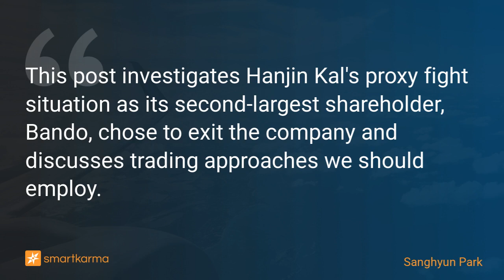Hanjin Kal Club Deal: Shorting on Waning Proxy Fight & Flow Trading on MSCI Inclusion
This post investigates Hanjin Kal's proxy fight situation as its second-largest shareholder, Bando, chose to exit the company and discusses trading approaches we should employ.
-  by Sanghyun Park on Hanjin KAL Corp in Event-Driven

Key points:
1. Bando sold all of its 17% stakes through a club deal. Of this, about 3.8% went to LX Pantos. The remaining 13% found a new home among several institutional investors.
2. Outright shorting for Hanjin Kal seems to require a bit more cautious approach. That's because there is still no definitive information on the owners of the 13% stake.
3. If the price correction does not go as harshly as expected and expectations for a proxy battle resurface, we should consider switching to flow trading aimed at MSCI inclusion.